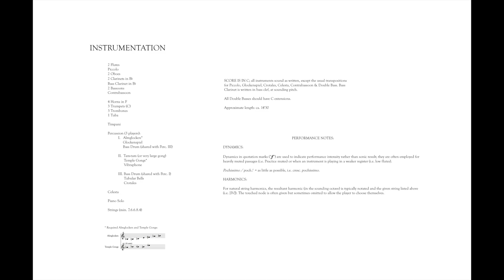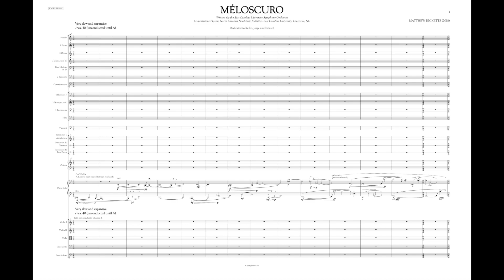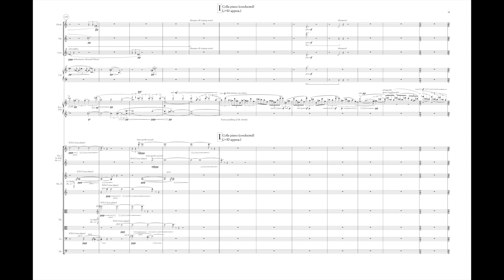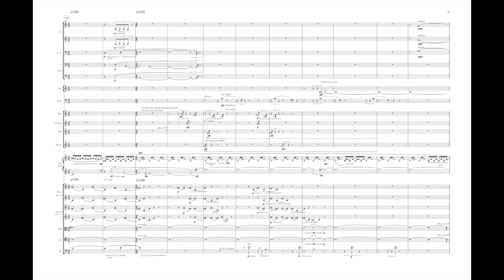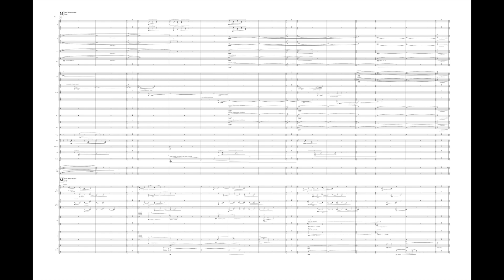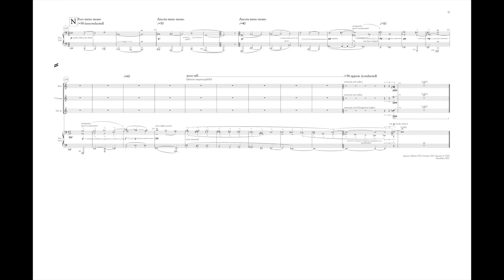Méloscuro (2018), by Matthew Ricketts; an NC NewMusic Initiative student-driven commission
Another NC NewMusic Initiative Commission
Matthew Ricketts's "Méloscuro," for piano and orchestra (2018)
Jorge Richter conducting the ECU Symphony Orchestra, with Keiko Sekino, piano soloist
Premiered April 14, 2018, Wright Auditorium, Greenville, NC
Recorded April 15, 2018, Paramount Theatre, Goldsboro, NC